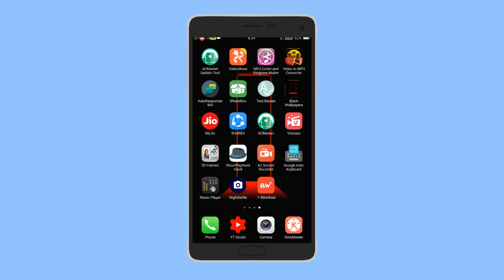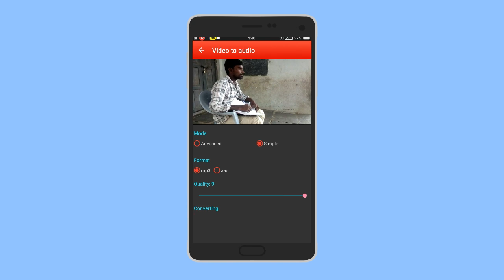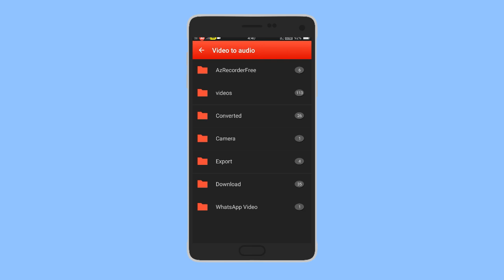How to convert video to audio in telugu | video to audio converter | by kiran youtube world